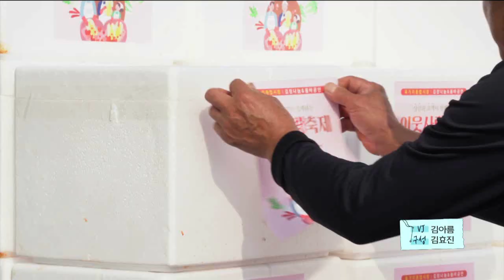사랑의 김장 나눔 행사ㅣ생방송활기찬저녁ㅣMBC충북ㅣ221101